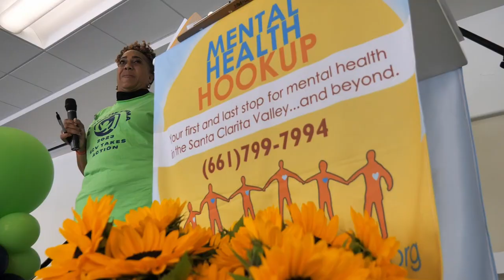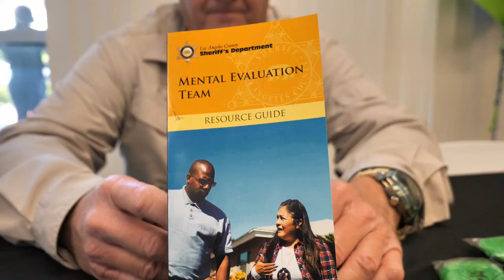Local non-profit tries to remove the negative image of mental health issues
Mental illness has been long held in a negative light. Seen generally by society as something to fear more than understand. Believed to be a root cause of homelessness, crime and suicide, many resist getting the help they need as they do not want to be labeled as crazy.